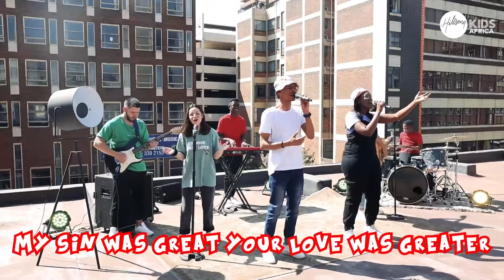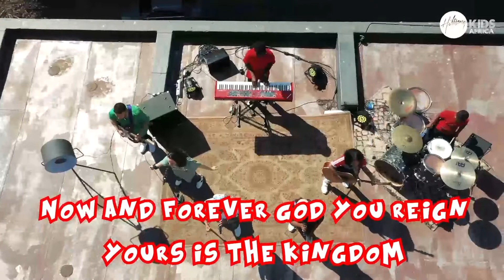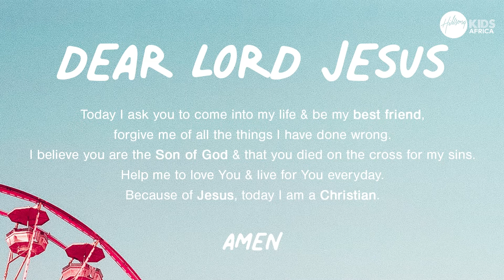God and His Word | This is what it says | Ages 6-12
Can You Believe It - Episode 2
The Big Point today is: I believe God's Word is true.
In today's episode, we will learn that the Bible is God’s Word and that God’s Word is true. We will understand that God’s Word is applicable to our everyday lives.
Today's Bible story is about the youngest person who became king, King Josiah. He valued the word that God had left for Israel. Josiah followed the Lord and kept His commands with all his heart.